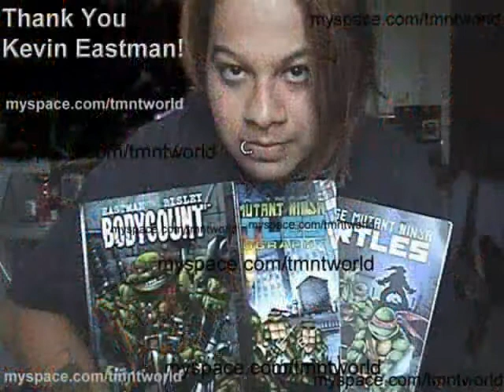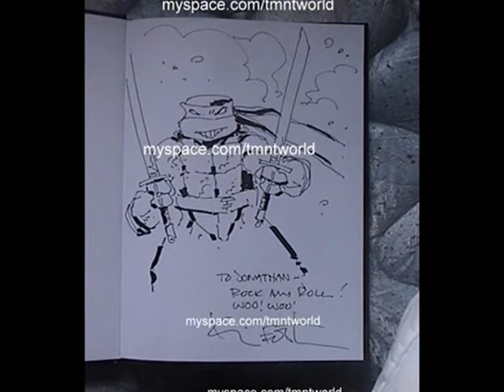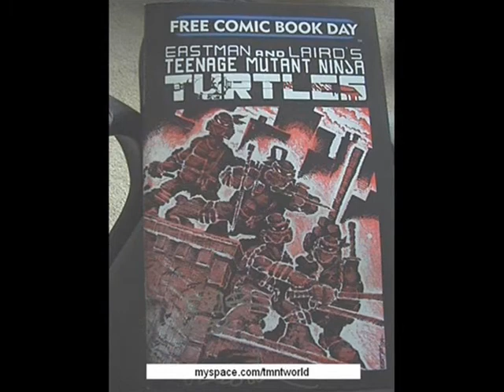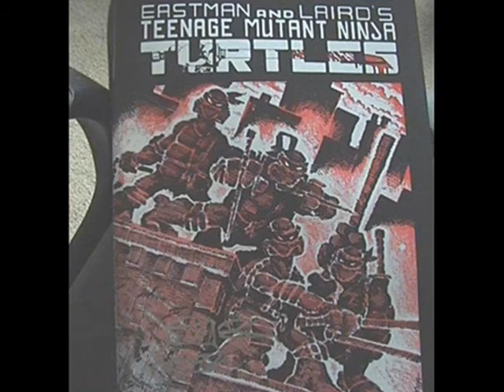Kevin Eastman (Shell #47)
My story about me, and my Pisces, with Kevin Eastman, Aug/25/08 & May/02/09